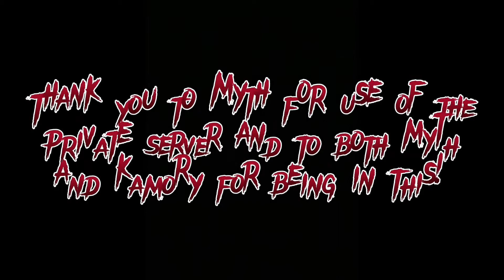Spooky Scary Skeletons - a warrior cats music video